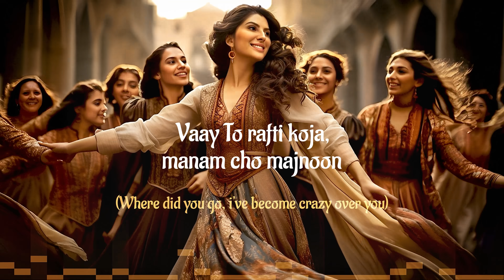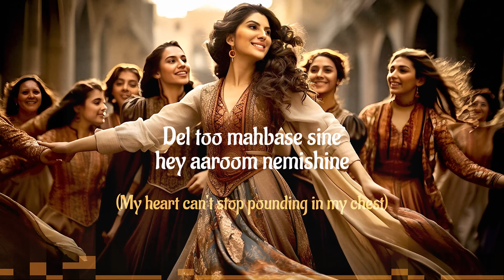JAMAL JAMALOO - Elnaaz Norouzi, Deejay Al - New Song - Animal - Translation I Jamal Kudu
A Cover of the famous Iranian Song Jamal Jamaloo by Elnaaz Norouzi.
Elnaaz Norouzi and Deejay Al are both very successful international artists with Iranian descent who came together for this collaboration.

Elnaaz Norouzi's song Jamal Jamalo, is inspired by the Iranian song Jamal Kudu. Join her as she brings a modern twist to this classic tune, with catchy beats and mesmerizing vocals. Explore the cultural fusion and vibrant energy in this music video that's sure to leave you tapping your feet and craving more!

"Jamal Jamaloo" by Elnaaz Norouzi is a vibrant and catchy track that encapsulates the spirit of celebration and joy. Drawing inspiration from the traditional rhythms and melodies of "Jamal Kudu," the song skillfully merges contemporary pop elements with the rich cultural heritage of Middle Eastern music. Elnaaz Norouzi, known for her versatile talent, both acts and performs in the song, showcasing her dynamic range and charismatic presence.

The song's title, "Jamal Jamaloo," echoes the themes of beauty and allure, with "Jamal" translating to beauty in Arabic, bringing a universal appeal to the track's message of appreciation for the world's diverse charms. The instrumentation is a delightful mix of traditional strings and percussion, combined with modern beats and electronic sounds, creating a lively and infectious rhythm that encourages listeners to dance.

Lyrically, "Jamal Jamaloo" is a celebration of life's beauty, love, and the joy of being. Elnaaz's vocals are both powerful and emotive, navigating the melody with ease and injecting each word with passion. The song's chorus is particularly memorable, with its catchy hook that sticks in the mind long after the song is over.

Overall, "Jamal Jamaloo" by Elnaaz Norouzi is a testament to the power of music to bridge cultures and celebrate the universal joy of song and dance. It's a track that not only respects its roots in "Jamal Kudu" but also pushes the boundaries of genre, creating a fresh and exhilarating musical experience.

Jamal Kudu after featuring in Animal movie of Sandeep Reddy Vanga became so popular that everyone starting searching about it. Bobby Deol's hook step step became the talk of town. Millions of reel are made on it. And everyone started calling him Lord Bobby. Even some commercial used this hook step during IPL featuring MS Dhoni in an advertisement.

Singer: Elnaaz Norouzi
Producer: Deejay Al
Editing - Farzan Wali & Bilal Khan